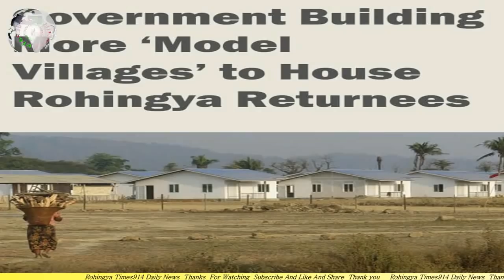Today 05 October 2018#English News Translation in Rohingya Language By Mr Sherif Arakani